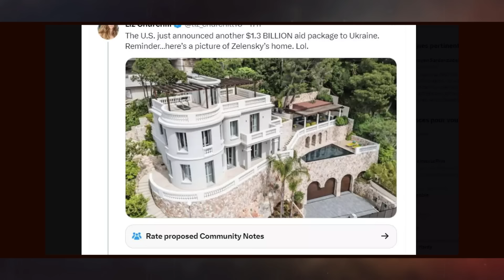EKLAT🚨: ZDF beschuldigt Ukraine des Angriffs auf NORDSTREAM!!